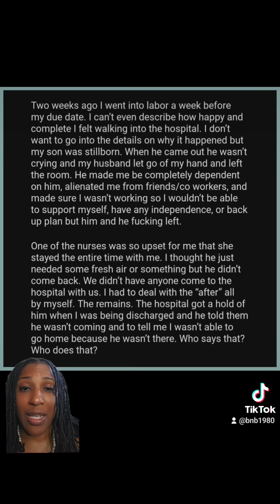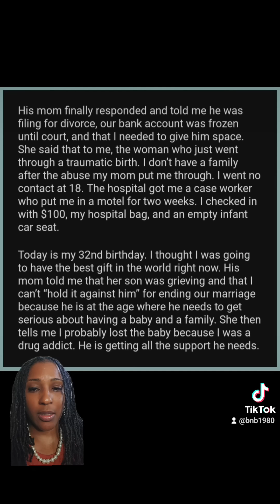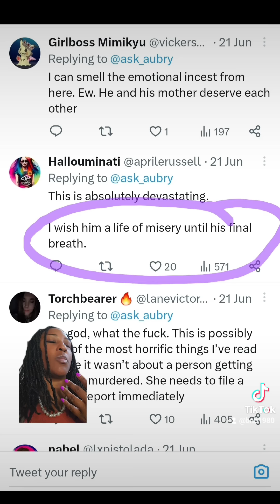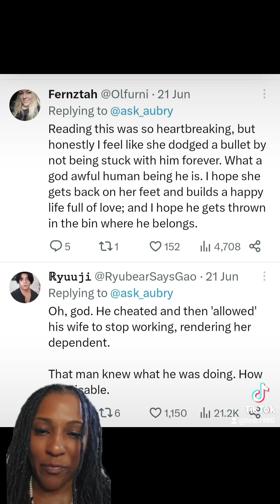A Convo on Decentering Men: 2 Storytimes and Analysis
A Convo on Decentering Men: Reddit Thread Storytime and a TT story.

You do not want your life to fall apart when your relationship falls apart.